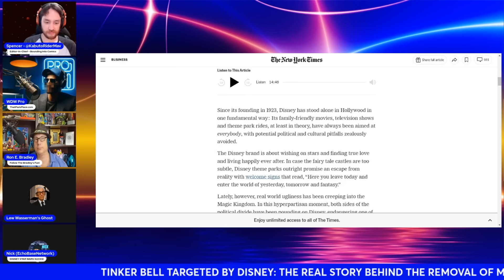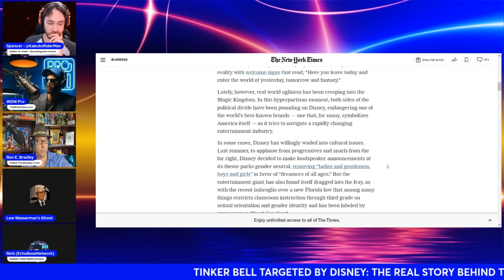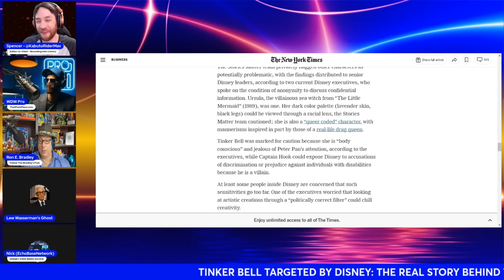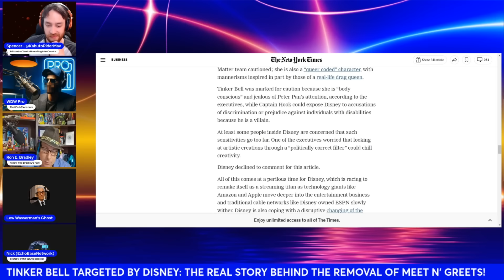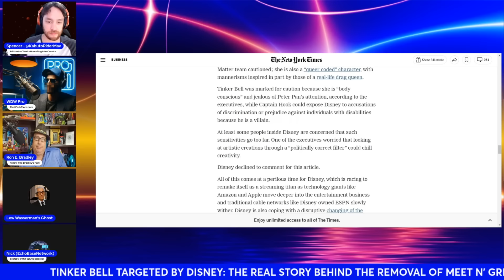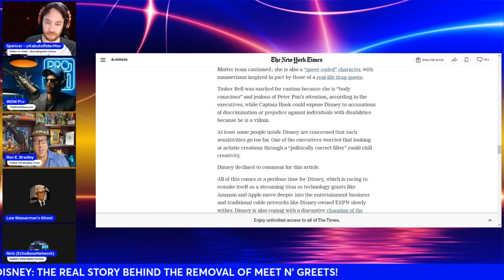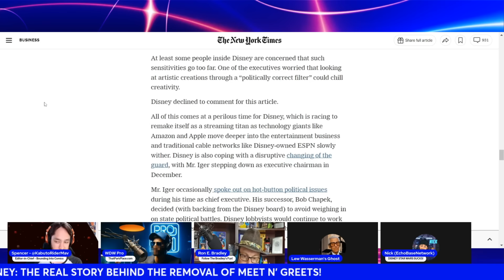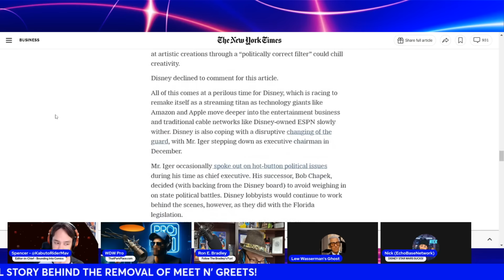No REALLY, Tinker Bell Labeled PROBLEMATIC by Disney: New York Times Confirms Concerns Since 2022!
Starring Spencer of @BoundingIntoComics, LW Ghost, Ron of @followthebradleysfun and @NolanThunder